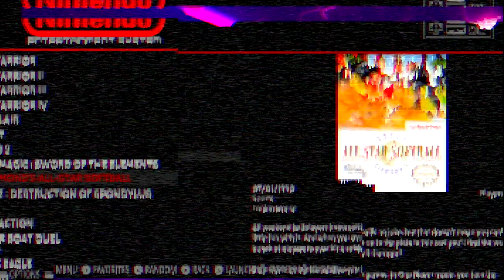Dusty Diamond's All-Star Softball (S4E04)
Dusty Diamond's All-Star Softball

Another baseball game.

-Developer-
Tose
-Released-
1989
-Photo-

Jaden and Trax
-Logo-
Stephen Kuykendall
-Special Thanks-
My Film Guru